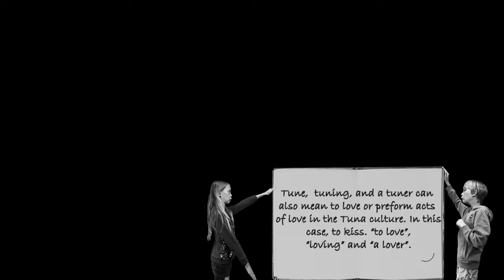Tuna News - Episode 1: Faked weather, romantical maniacs , and spreading false history!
Date of creation: June 2, 2020

0:00 Intro
1:00 Weather
1:32 Mary's Tuner horror movie
2:25 Review of Mary's Tuner
3:19 Honoring tuna fish and weasels who have served the army
4:17 Outro

After four and half years, I am finally posting my first episode of Tuna News! It only took a little time to complete... lol

But seriously, Tuna News is a ten-episode show where news reporter Tuna Luna and Weaseln Hecktor come together from land and sea, to report the most ludicrous events of all time. They will have a sense of humor, ...and sometimes they won't. But they will show you the crazy ass world of fish and weasels.
Experience chaos, prepubescence, laughs, and awkward silence in Tuna News!

I too have no idea what we are talking about

- Credits -

[ Cast ]

Oliver's sister | Tuna "Jenna" Luna

Oliver Irwin | Weaseln James Hecktor

Oliver Irwin & Sister| Camera-people

Oliver Irwin | Editor

[ SFX ]

   • Dark Cinematic Trailer Music (Horror,...

[ Visuals ]

ImgFlip
Explosion Gif | EwanDoggieMemes9

Depositphotos
Blue water | AntonMatyukha

123rf
Sea snake swimming over a coral reef | AlexBannykh

Shutterstock
Large group of young people enjoying beach | YanLev Alexey

Adobe Stock
Top view of empty open coffin with floral bouquets | Showtime Networks